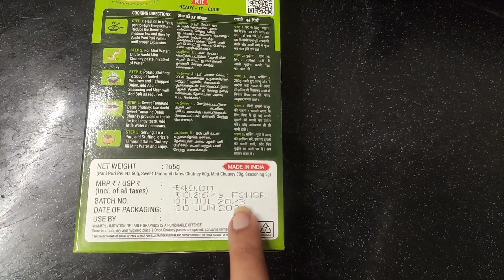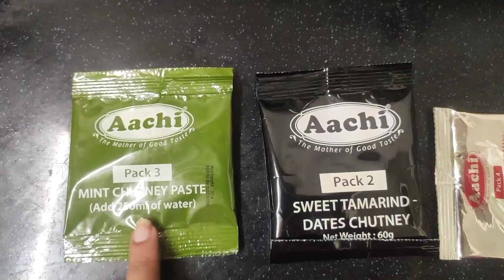ഈസി ആയി വീട്ടിൽ പാനി പൂരി ഉണ്ടാക്കിയാലോ😱😋|Aachi Pani Puri Kit Recipe💥 | Instant Panipuri Just 5 mins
Hey Guys😍
Today's recipe is yummy & hygienic Pani Puri at home with Aachi Pani Puri Kit. We can make yummy Pani Puri easily.